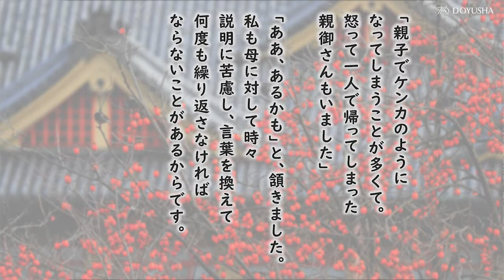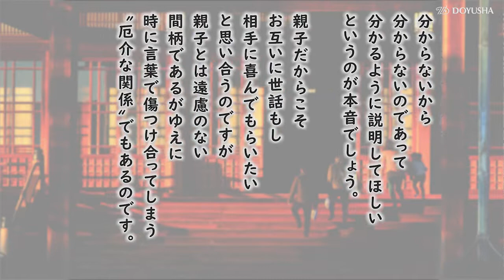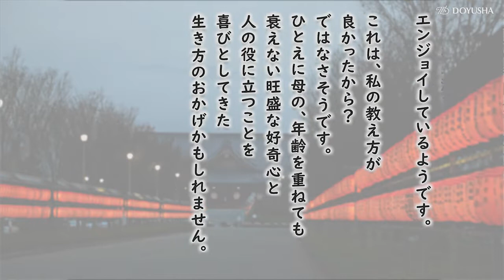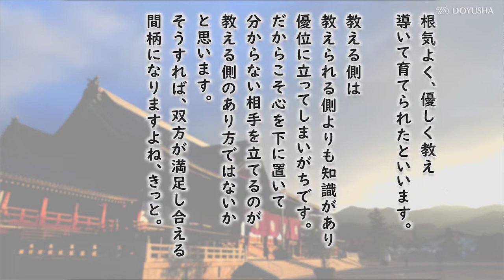「母のスマホデビュー」『しあわせデッサン』（3）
ラジオ「天理教の時間」で放送した『しあわせデッサン』（諸井理恵）の朗読を、YouTubeにて配信。
心温まるエッセイを、親里の風景と共にお届けします。
第3回目は「母のスマホデビュー」です。